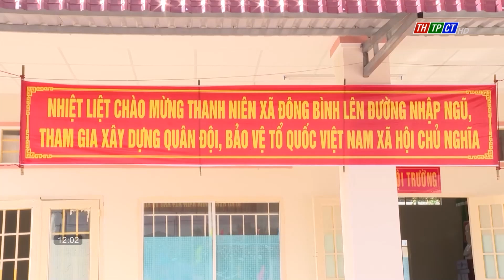Huyện ủy Thới Lai kiểm tra công tác tuyển quân | Cần Thơ TV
Bà Trần Thị Vĩnh Nghi, UV BTV Thành uỷ, Bí thư Huyện uỷ Thới Lai đến kiểm tra công tác tuyển quân năm 2023 tại các xã, thị trấn trên địa bàn huyện.